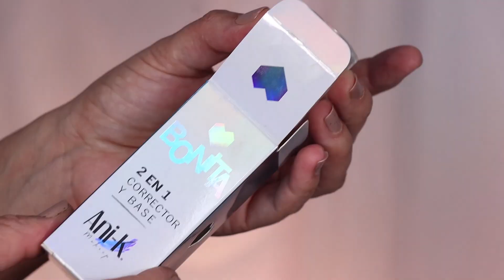RESEÑA BASE ANIK MI OPINION MAS SINCERA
Quieres seguirme?